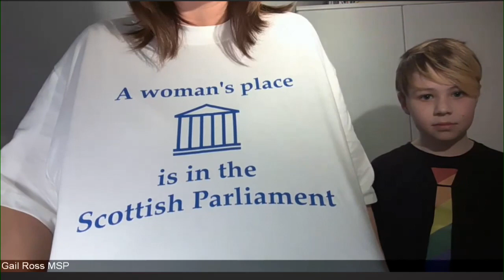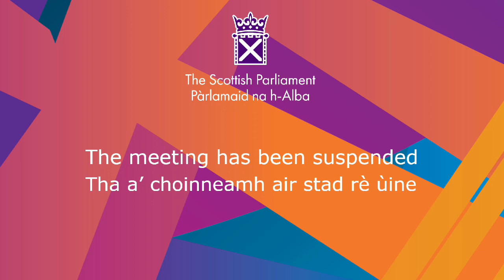Debate: Scottish Government Debate: International Women’s Day 2021: ChooseToChalle - 4 March 2021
Debate: Scottish Government Debate: International Women’s Day 2021